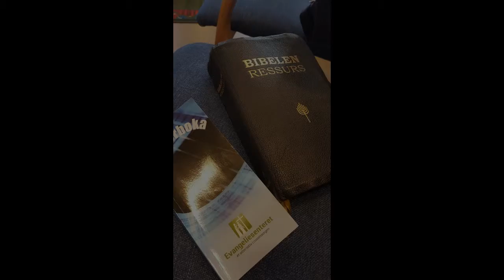Solfrid B.Jepsen i Mosjøen (sønd) Febr. 19